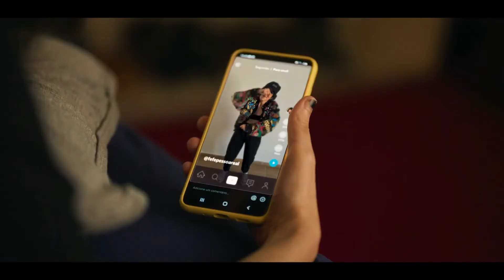Eleita - 1ª Temporada | Trailer Nacional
✅ COMENTE!
✅ COMPARTILHE!